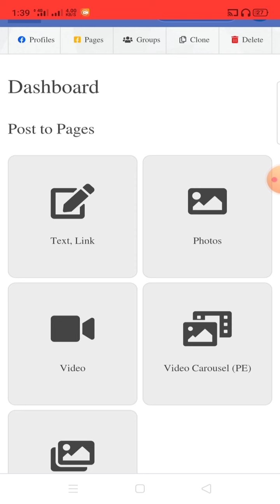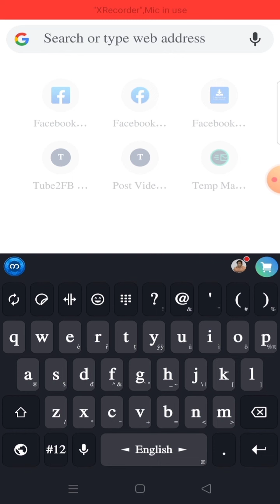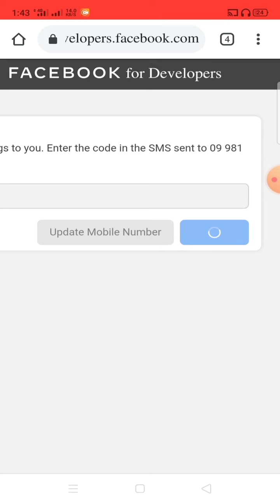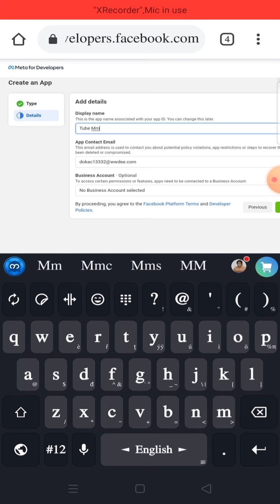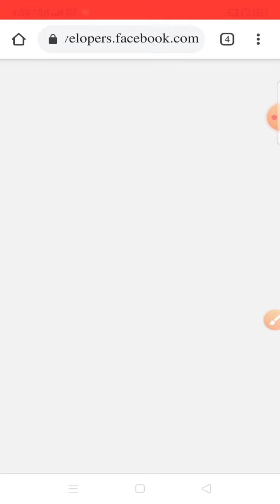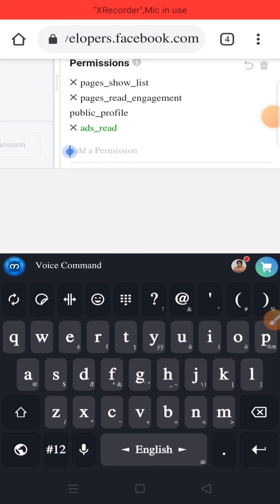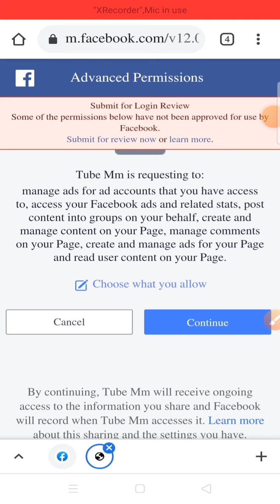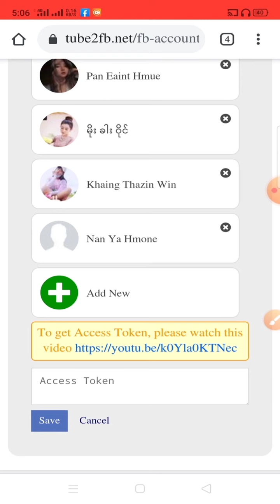Video Carousel ဖြင့် Post တင်နည်း (အပိုင်း ၂)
Carousel Video ဖြင့် Post တင်နည်း (အပိုင်း ၃)

Carousel Video တင်သည့်
PE Acc များကို သက်တမ်းတိုးပေးပါတယ်

Chat Box - m.me/tube2fbmm

videocarousel PE